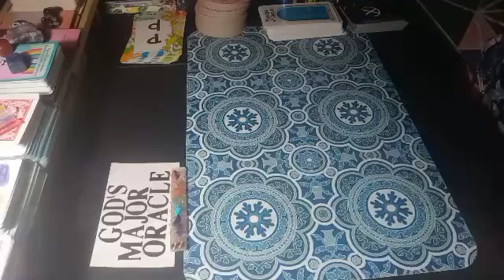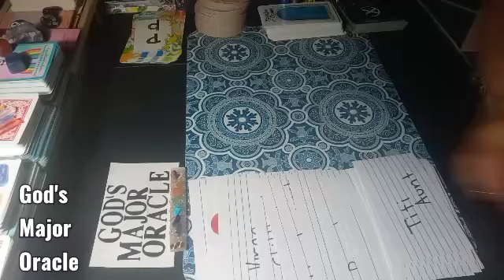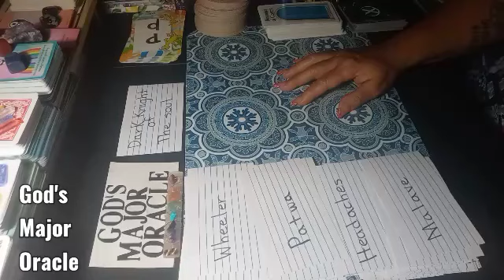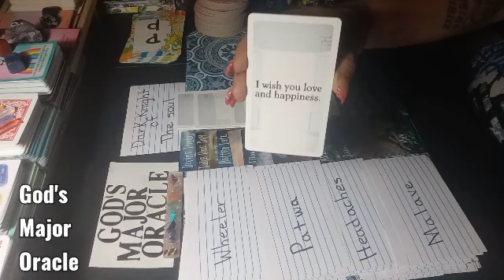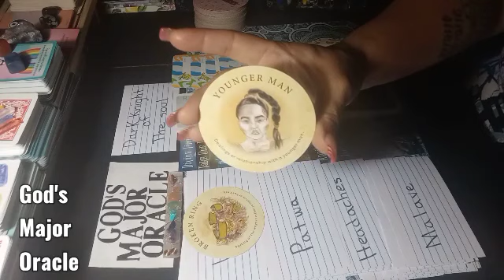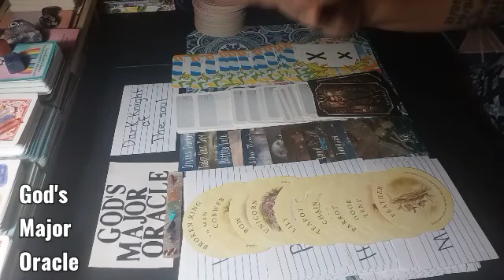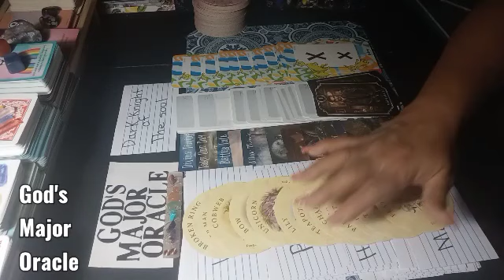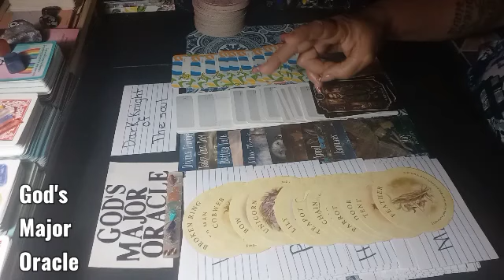Its not depression, This is what you really going through....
God wants you to walk in your path.
Let go and let God.